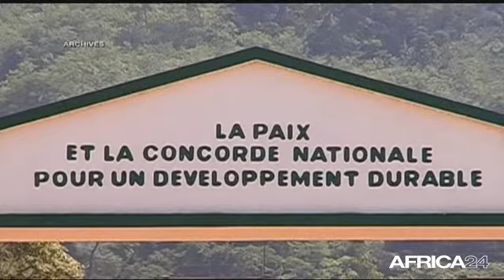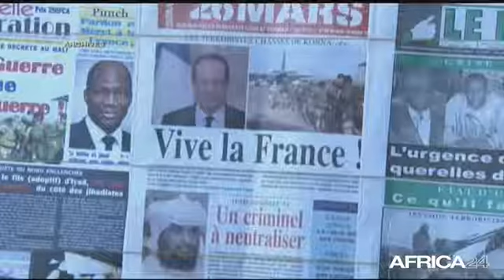AFRICA NEWS ROOM • Afrique, Politique : Les accords de coopération militaire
Les accords de coopération militaire, avec Wutibaal Kumaba Consultant spécialisé en gestion des conflits RD CONGO